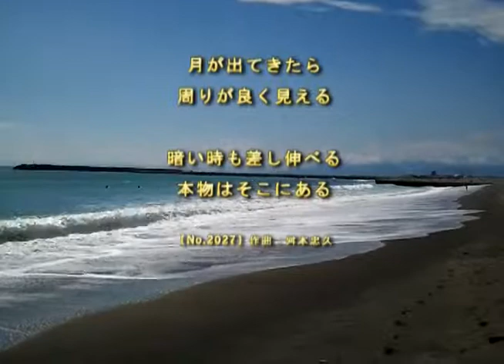2013年2月20日更新【雨が降っても】 BJの新曲【No.2027】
新曲No.2027
ウクレレ弾語りの第４弾２回目の更新です！
今回はイントロと２番を作ってみました。
次回は楽器を追加する予定です！

雨が降っても
いつかは必ず晴れる

星の下で唄おうよ
君とふたりきりで

月が出てきたら
周りが良く見える

暗い時も差し伸べる
本物はそこにある

【No.2027】作曲：舛本忠久